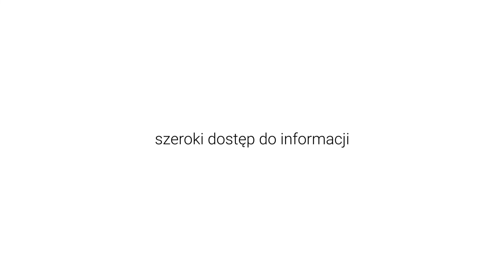Debaty Nowej Konfederacji - rozwijamy się dla Was!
DebatyNK dają przestrzeń do merytorycznej dyskusji w gronie publicystów, ekspertów, a także przedstawicieli różnych opcji politycznych. W dyskusjach podnoszoną są tematy społeczne, dotyczące bieżących wydarzeń politycznych, a także sytuacji międzynarodowej.

Zapraszani przez paneliści reprezentują różne podejścia do dyskutowanych kwestii, aby zapewnić możliwe szerokie spektrum poglądów i zastanowić się nad możliwością wypracowania kompromisów. Staramy się tym samym wychodzić poza narastające bańki społecznościowe oraz medialne i konfrontować nasze republikańskie podejście z innymi. Ważnym elementem organizowanych przez nas debat jest również aktywność publiczności, która komentuje podnoszone argumenty oraz kieruje do panelistów dodatkowe pytania. Nagrania ze wszystkich dyskusji publikowane są na kanale NK na YouTube, aby dotrzeć do szerokiego grona zainteresowanych odbiorców.

SalonyDyskusyjneNK mają formę seminarium w gronie około 12 ekspertów, przedstawicieli świata nauki oraz publicystów. Każdy Salon rozpoczyna się od minimum dwóch wystąpień wprowadzających, które prezentują odmienne podejście do tematu dyskusji i stanowią zarzewie do dalszej debaty. Spotkania te odbywają się bez publiczności, ale są rejestrowane, aby zgromadzona wiedza i wnioski mogły również dotrzeć do opinii publicznej.

Materiał sfinansowano przez Narodowy Instytut Wolności ze środków Programu Rozwoju Organizacji Obywatelskich na lata 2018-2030.